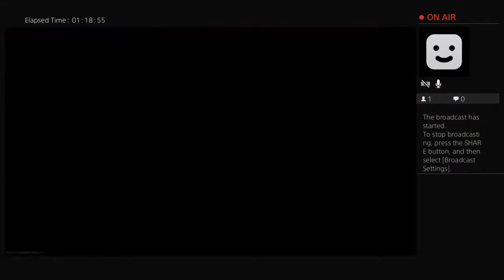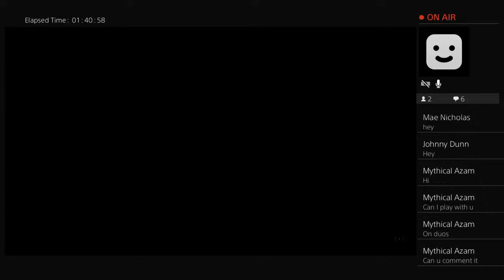Johnny Dunn livestream Call of Duty Warzone solos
Activision name: jdunn7
Psn for ps4: jdunn7